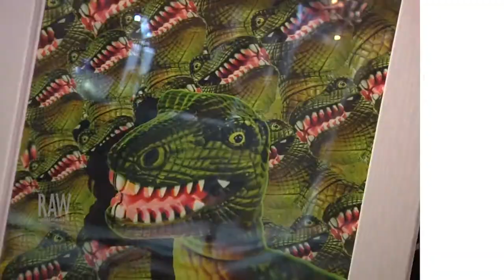Aaron J. Swartz presented by RAW:Indianapolis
Event: Current
Date: November 11, 2014
Venue: Old National Centre